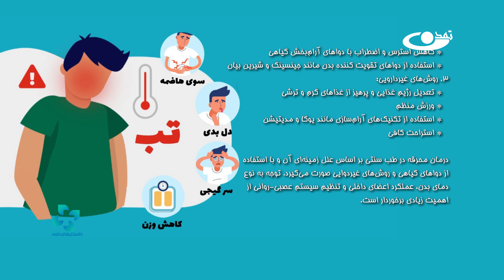بیماری محرقه انسانی _ دانستنی‌های_طبی _ 1403/03/23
محرقه بیماری عفونی و میکروبی است که از طریق دهن وارد جهاز هاضمه انسان می‌شود. علایم این بیماری تب شدید، درد عضلات، خستگی و سرگیجی می‌باشد.

ما در برنامه دانستنی‌های طبی تلاش برآن داریم تا شما را با ابتدایی‌ترین معلومات طبی آگاه سازیم تا اگر با مشکل بیماری مواجه شدید، در وهله اول، خود بتوانید اقداماتی به‌منظور بهبود سلامتی خویش انجام دهید.
شما را با بیماری‌های مختلف، عوامل بیماری‌ها، علایم آنها، راه‌های پیشگیری از ابتلا و در صورت ابتلا، راه‌های درمان را با شما شریک می‌سازیم.
همچنین در این برنامه، به ارزش‌های غذایی خوراکی‌ها می‌پردازیم تا برای داشتن بدنی سالم، بدانید چه رژیم غذایی مناسبی را در پیش بگیرید.
در بخشی از این برنامه نیز، ما کمک‌های اولیه را به شما آموزش می‌دهیم.